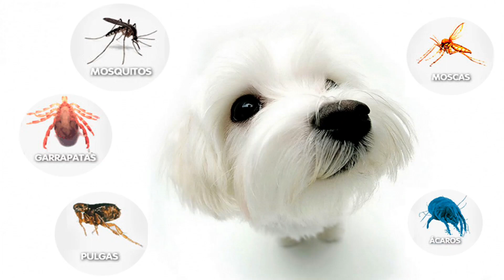❤️ COMO CUIDAR EL PELO DE MI PERRO ❤️ 10 TIPS PARA CUIDAR EL PELAJE DE TU PERRO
Si te preocupa el ❌ PELAJE DE TU PERRO ❌  aquí 👉👉 te aconsejo como puedes hacer que LUZCA MÁS HERMOSO